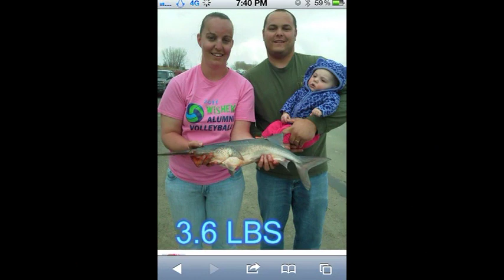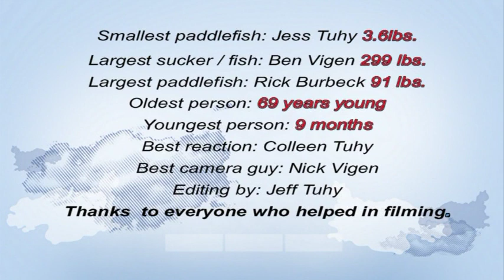2014 paddlefish video